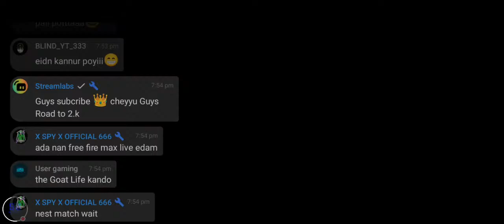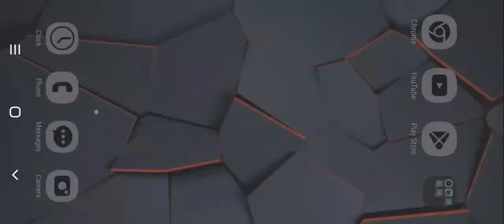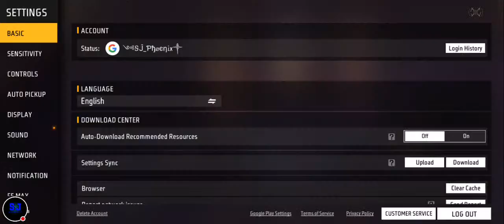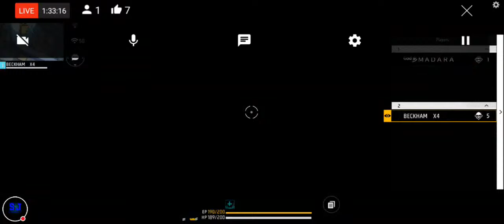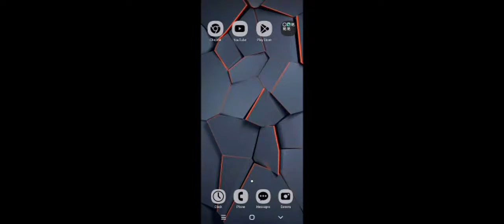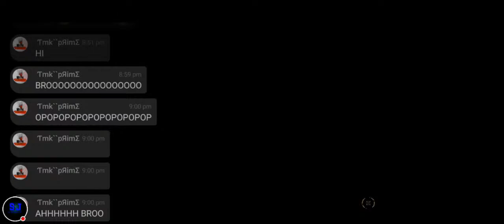guys free fire malayalm live ❤️Rank push 🔥 Room card giveaway 🗿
Hey guys ! Watch me play Free Fire !

Request send and comment your free fire name on live

Share my channel with your game friends. 🙂  See you on my next stream!!!,

🎮 Streaming